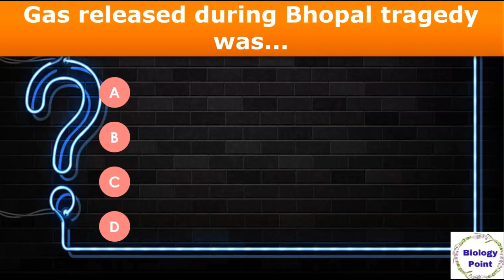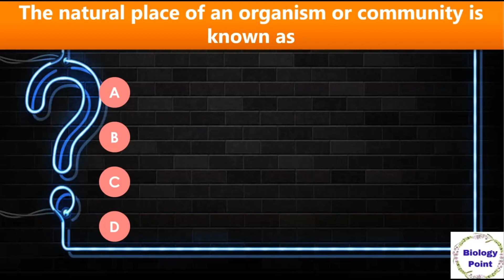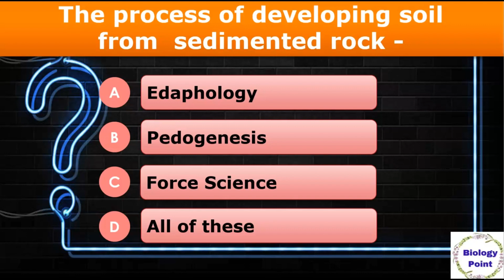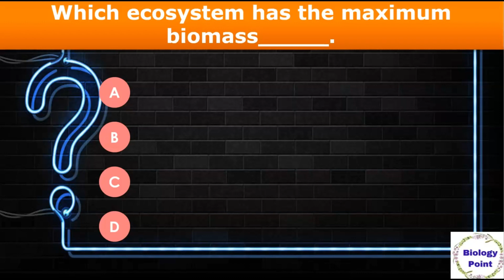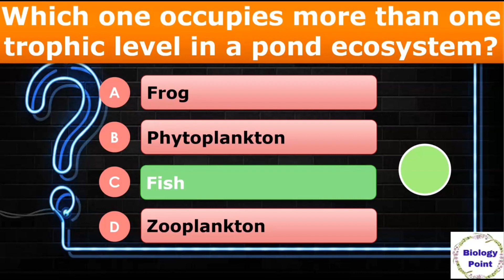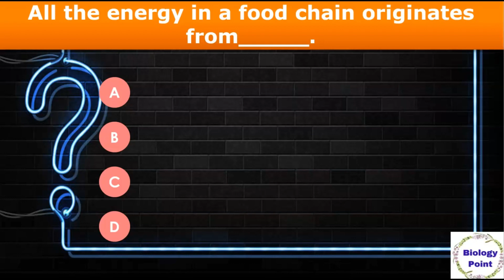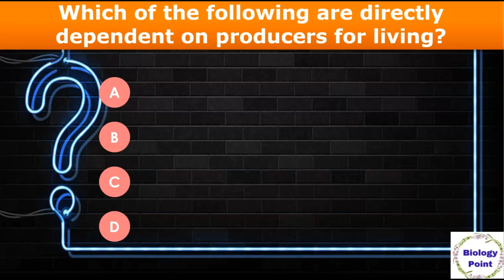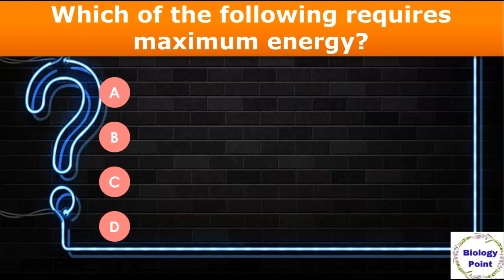BPSC Teacher Question 2023 || BPSC Biology 2023 || Ecology for BPSC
This is a request for biology questions related to the BPSC (Bihar Public Service Commission) exam, specifically focusing on the year 2023. The questions should pertain to the field of biology, with an emphasis on ecology. The Bihar Public Service Commission conducts various competitive examinations, and candidates often require biology-related questions and information as part of their exam preparation. This request seeks to gather relevant biology questions, particularly those related to ecology, to aid in BPSC exam preparation for the year 2023. If you have biology questions or need information related to ecology for BPSC exam preparation, please feel free to provide or ask for assistance.